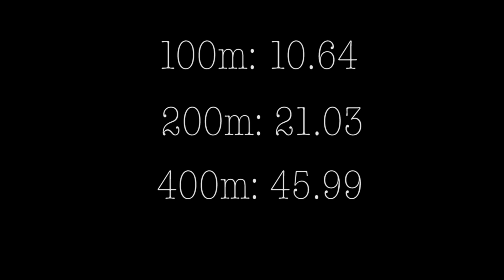Myles Misener-Daley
This video explores the mindset of Myles Misener-Daley, 17 year old Canadian U18 400m Record Holder, as he explains his physical and mental  preparation for races.